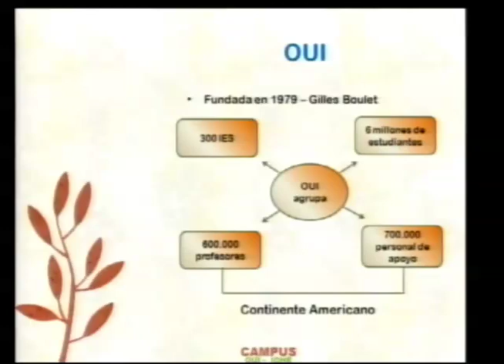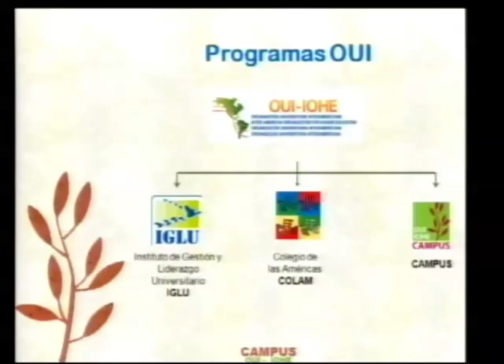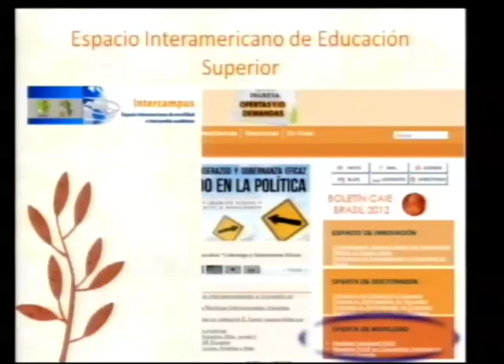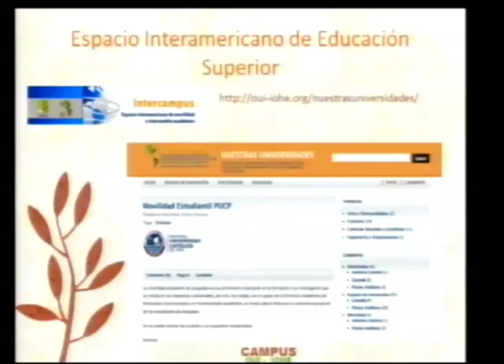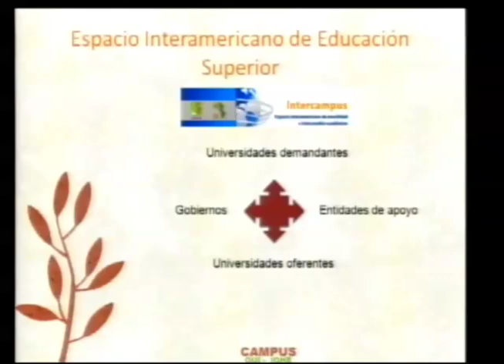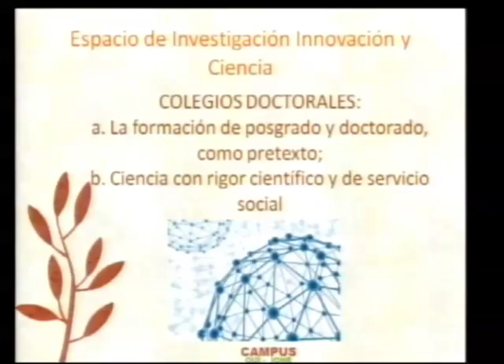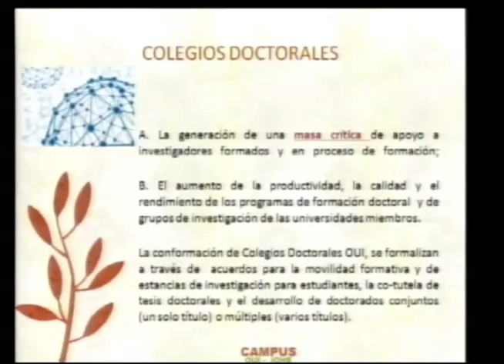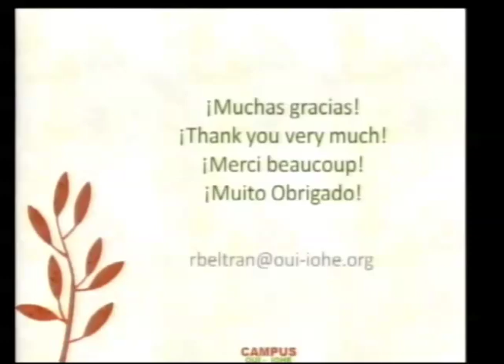Redes Universitarias Investigación y Postgrado - Roberto Beltrán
Redes Universitarias Investigación y Postgrado - Roberto Beltrán - Director de CAMPUS - OUI
Generación de ciencia para el desarrollo sustentable.
Propuesta OUI para formación de investigadores.